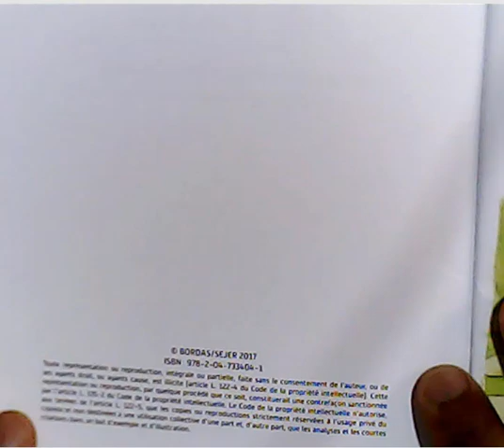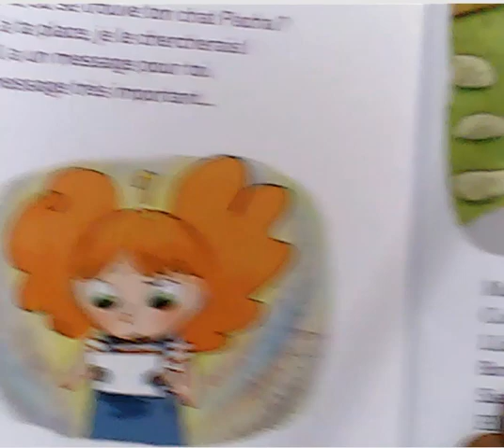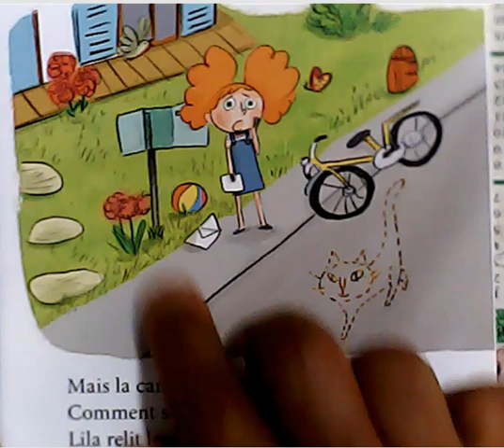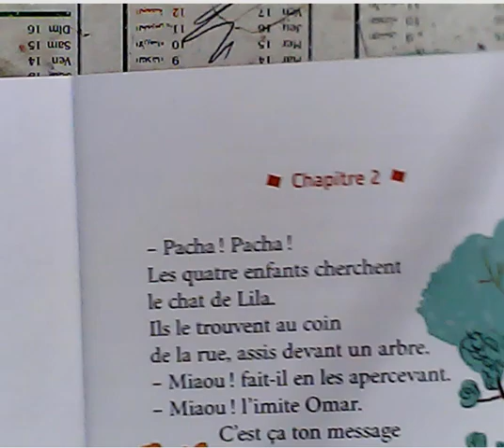Je lis une histoire pour mes enfants 1